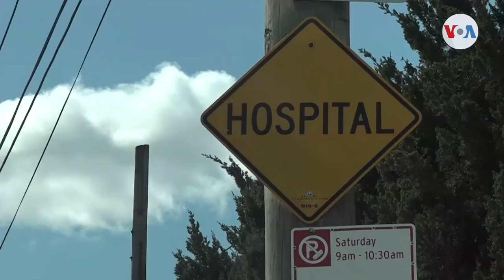¿Vacuna o trabajo? la decisión de miles hoy en Nueva York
Miles de personas en el sector salud de Nueva York podrían perder sus trabajos si deciden no vacunarse.

 ¡Visítenos!